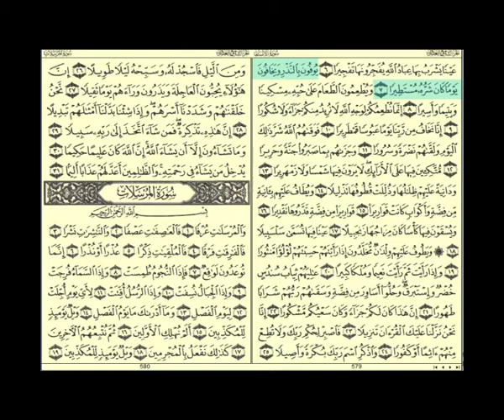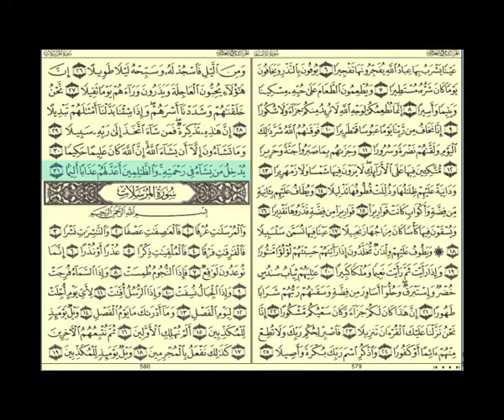Récitation de la Sourate Al Insan par Abdoul wali Al Arkani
Sourate Al Insan par Abdoul wali Al Arkani

Surah Al Insan by Abdulwali Al Arkani

عبد الولي الأركاني -- سورة لإنسان